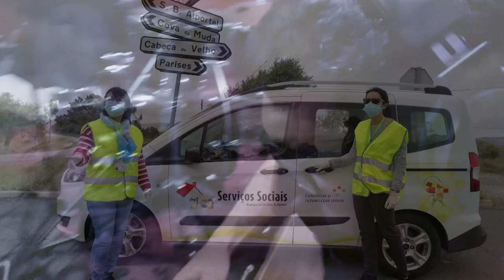Ciclo de MiniConcertos SaoBrasCulturaEmCasa | Centro Universo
3 de junho